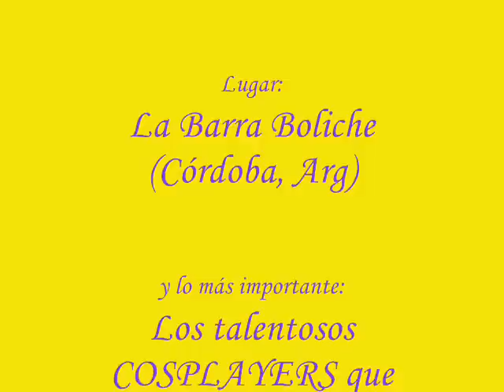Cosplay Performance Anime Shock 6th ed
Los cosplay que tuvieron performance en el evento de anime y videojuegos Anime Shock 6th ed, en Córdoba, Argentina el sábado 15/11/2014.

The cosplays that made a performance on the anime event Anime Shock (Córdoba, Argentina. Saturday 15th November 2014).

         CREDITS: Sakura, Sakura - Japanize Dream (ZUN-Touhou7 Perfect Cherry Blossoms)